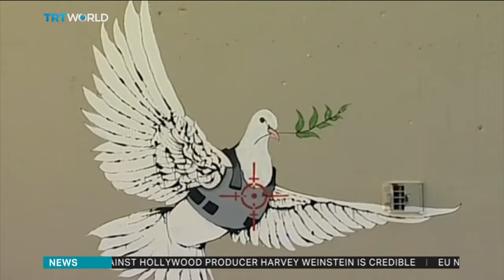West Bank barrier becomes a canvas for artists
An Australian is the latest graffiti artist to paint on the long wall that separates Israel from the Occupied West Bank. But locals are unsure about what exactly they stand for. Ben Said reports.